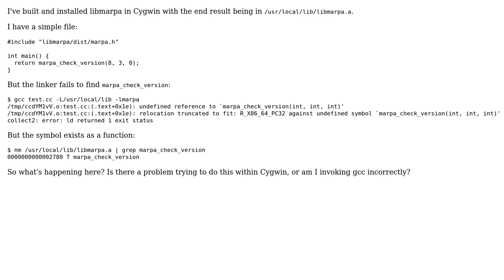gcc fails with "undefined reference" in Cygwin, but the reference exists in a linked library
With thanks & praise to God, and with thanks to the many people who have made this project possible! | Content (except music & images) licensed under CC BY-SA | Music | Images & others | With thanks to user mgiuffrida user Employed Russian and the Stack Exchange Network Trademarks are property of their respective owners. You are responsible for your own actions.